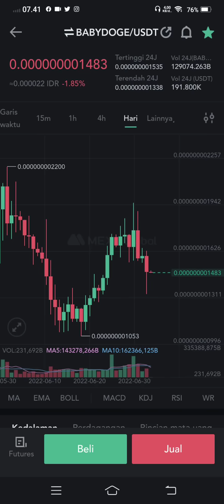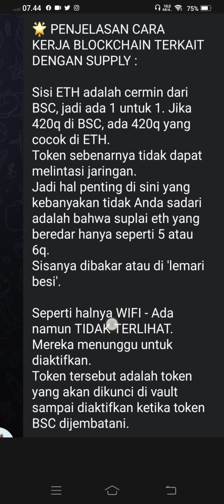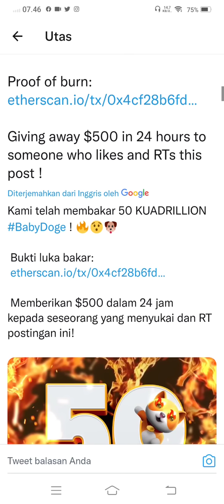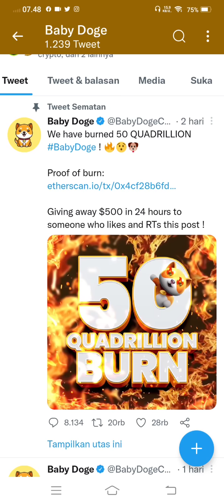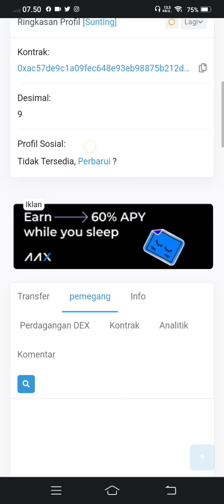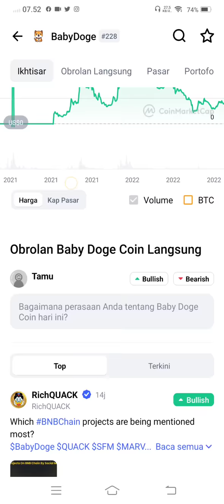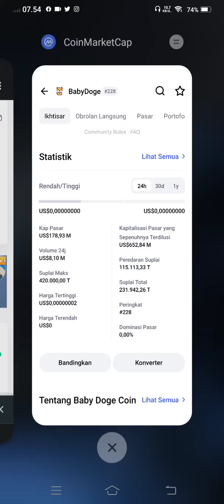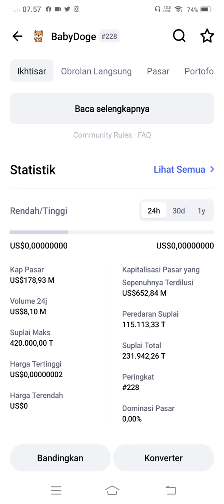PEMBUKTIAN SUPLAY BABYDOGE..!!!